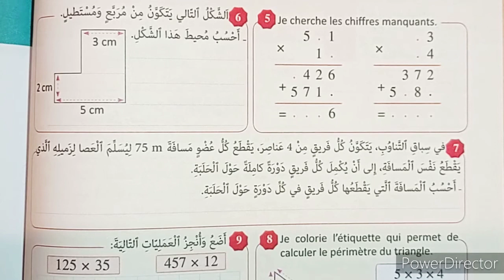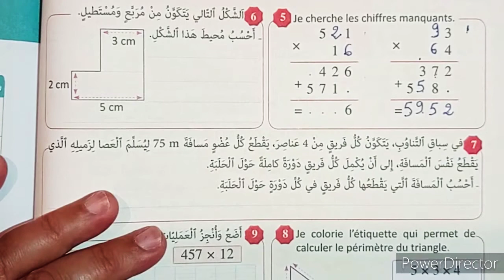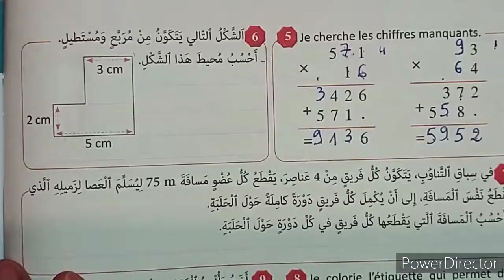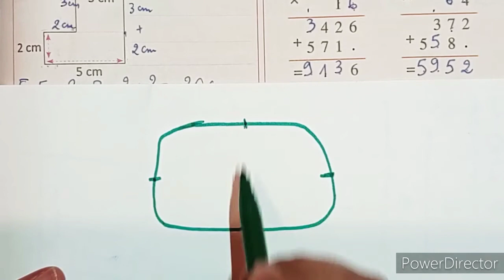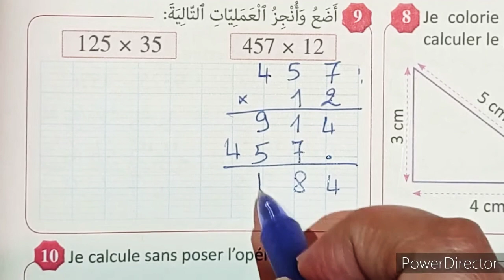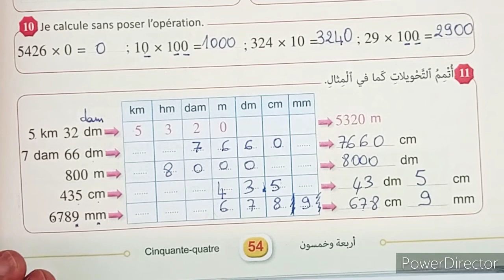تقويم و دعم و توليف التعلمات 3 المرجع في الرياضيات المستوى الثالث ابتدائي ص 54